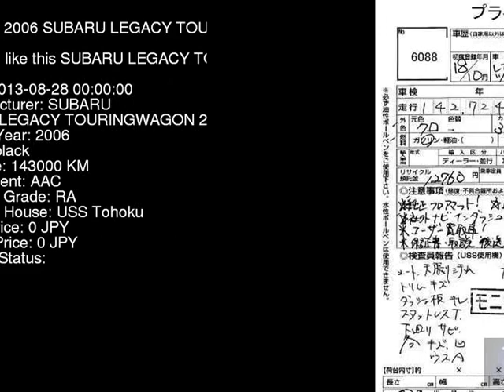2006 SUBARU LEGACY TOURINGWAGON 2.0I_B_ BP5